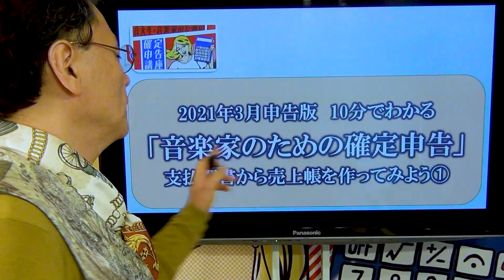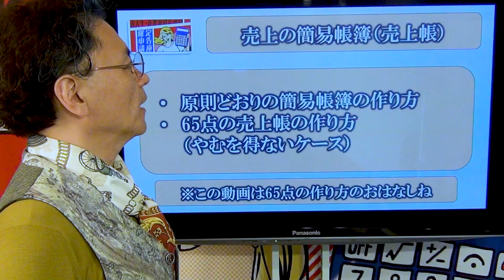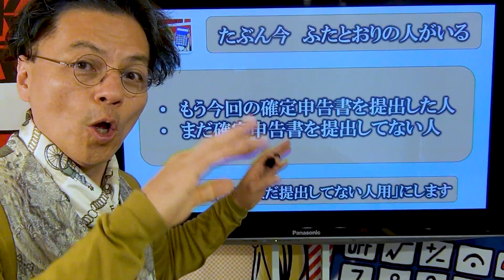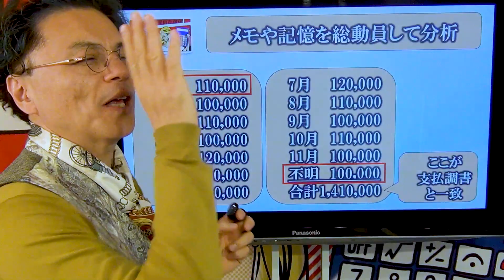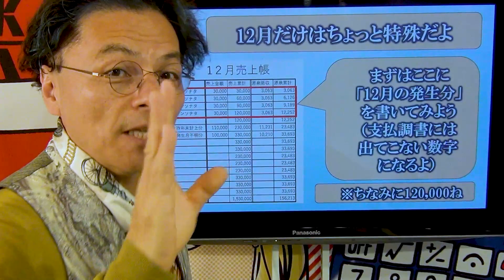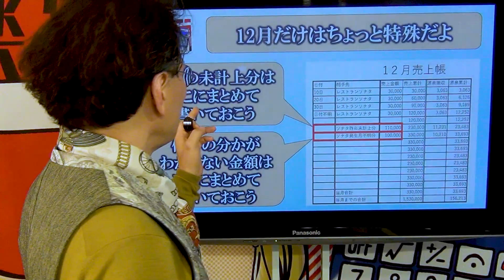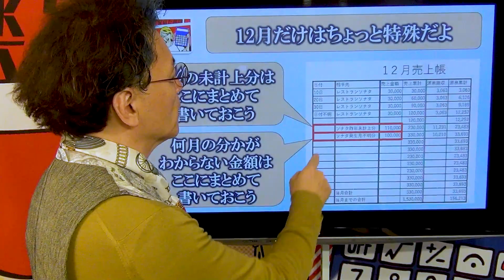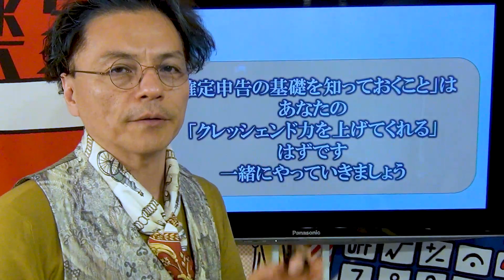支払調書から売上帳を作ってみよう 【10分でわかる音楽家のための確定申告】0317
「確定申告を初めて出す」
「意外に確定申告の基礎ってわかってない」
「でも誰にも聞けない・・・」
っていう音楽家さんはいませんか？
そんな音楽家さんのために
「10分でわかる音楽家のための確定申告」
の2021年3月申告版を作ることにしました

今回は
「支払調書から売上帳を作ってみよう」
というおはなし

これを見て
税金で損をしないようにしましょう